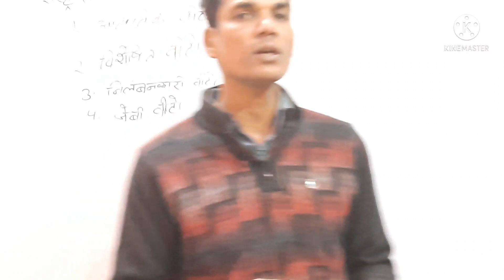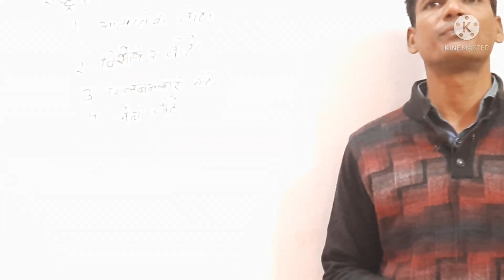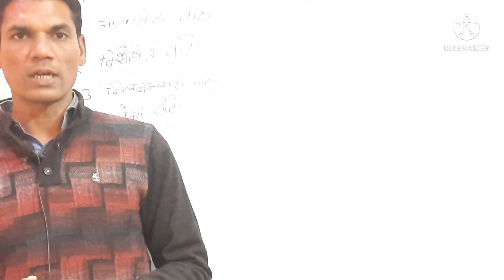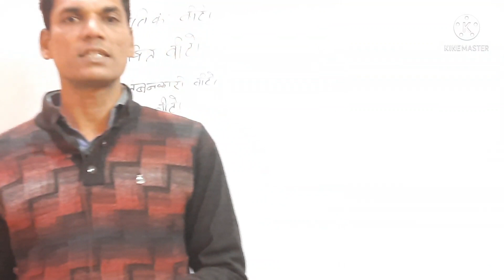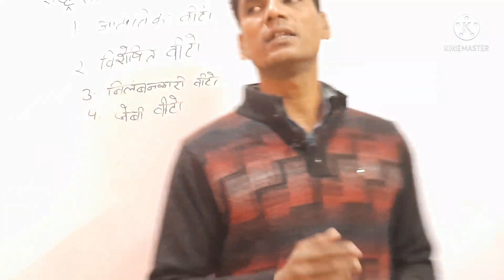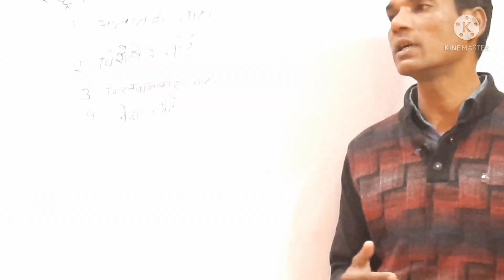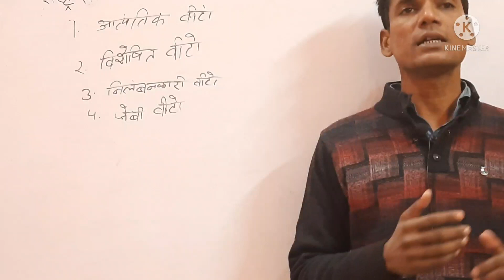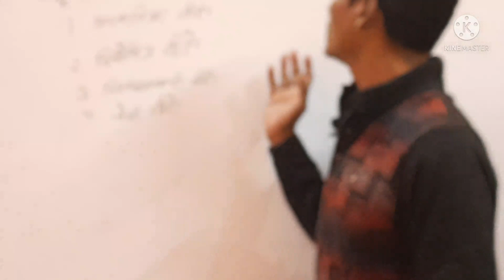राष्ट्रपति की वीटो पावर ( full information )